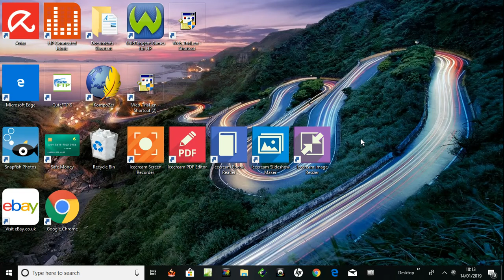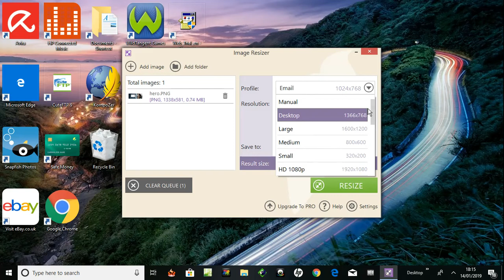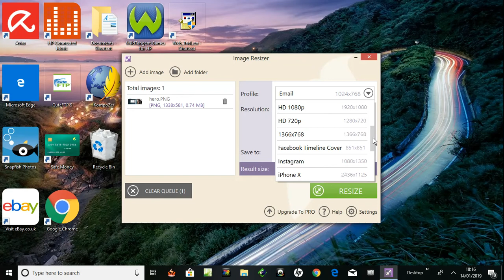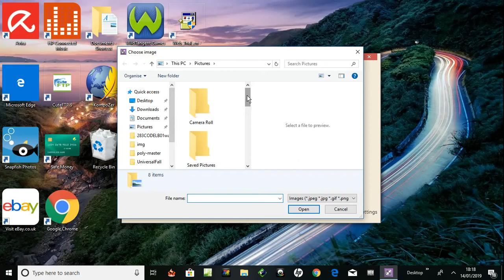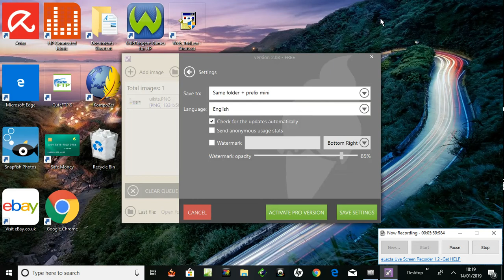Using Icecream Image resizer.